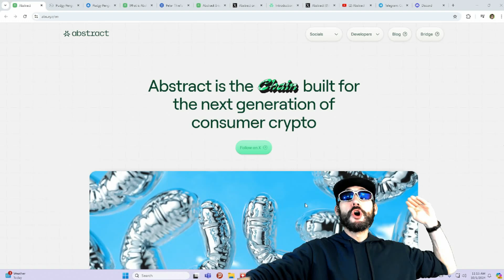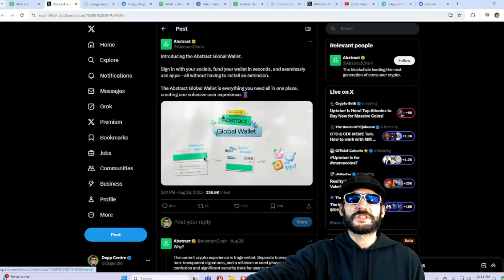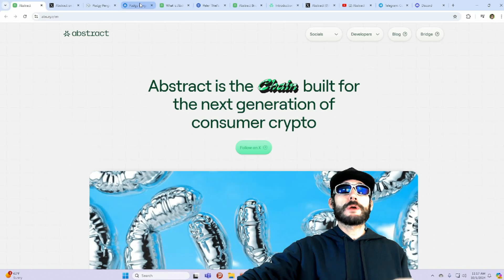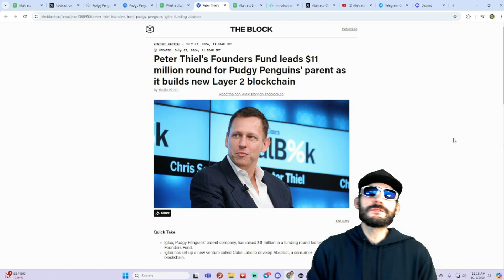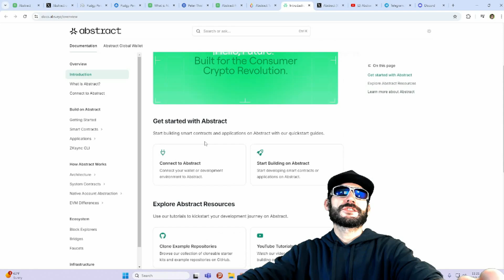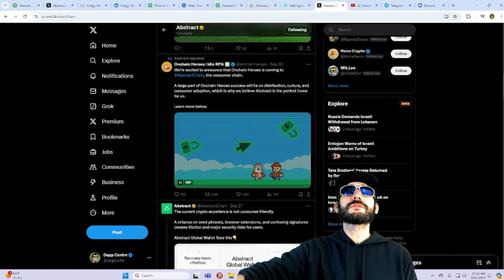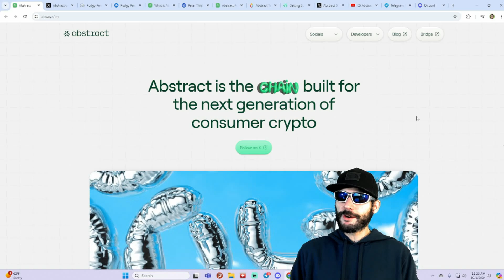ABSTRACT 🚀THE CONSUMER CHAIN 🔥MAINNET LAUNCH COMING SOON! 🤑